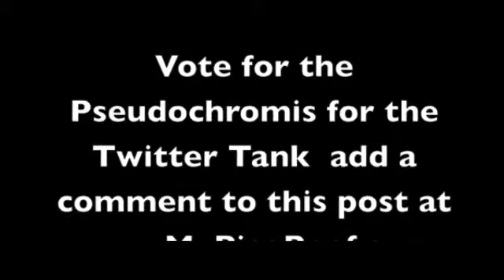Vote for the Pseudochromis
If you would like to have us add a Pseudochromis to the twitter tank please just indicate the choice by adding a comment below. (Note:  Here in the video is the skunk back but the pseudochromis comes in a variety of colors.)